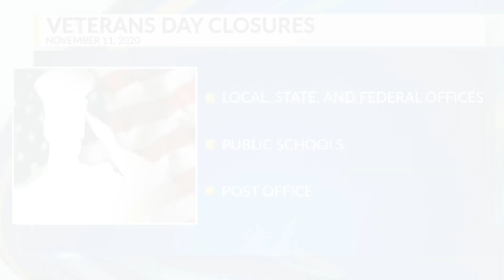New Mexico celebrates Veterans Day